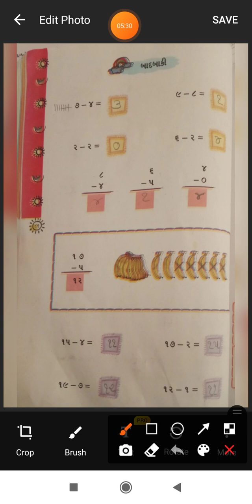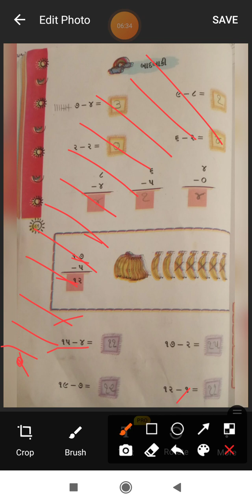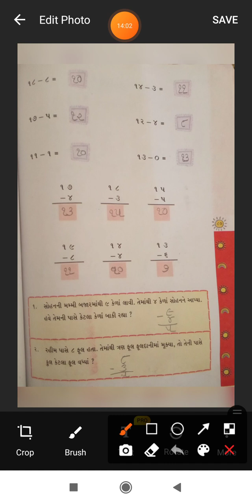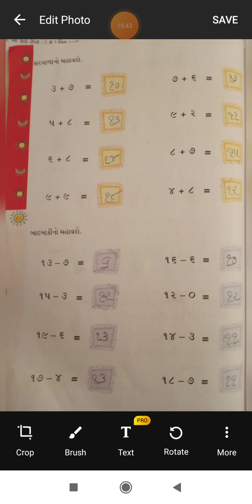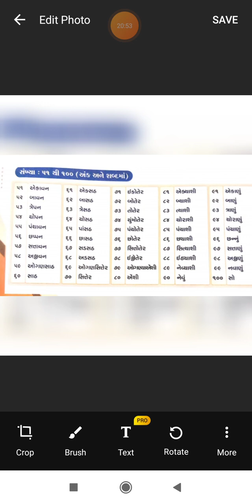STD:1 SUB:MATHS LECTURE:15